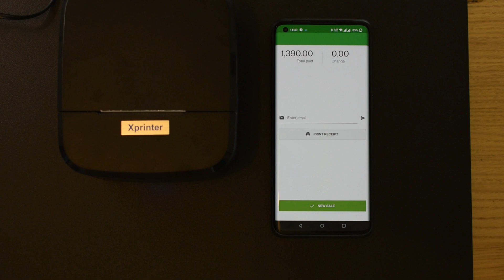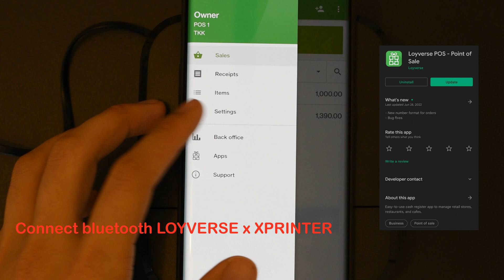(2024) HOW TO USE LOYVERSE POS | CASH DRAWER XPRINTER 58mm BLUETOOTH RECEIPT PRINTER | TAGALOG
TIME STAMP:
00:00 KCROSARIO INTRO
00:04 POS SYSTEM SET UP
01:02 HOW TO CONNECT TO BLUETOOTH

PRODUCT SPECIFICATIONS:
CASH DRAWER NT335
- Heavy Duty Electronic 4 Bills Tray and 5 Coins Tray Cash Box Drawer
- Support Push Manual Open Key-Lock
- RJ11 for Epson Star POS Printer Thermal Printer Money Register (Black)
- Keep your money save and organized
- Ideal for restaurant/retail store/shopping mall
-3 key-position, support Electric Open/ Manual Open/ Lock, quite convenient.
-You can either use it independently or connect it to POS printer/driver + PC/cash register.
-The bill clamp is made of heavy duty steel, with highly elastic spring, ready for high frequency operation; The pulley ball bearing shaft ensure a long lifetime.
-On the back there is a emergency switch and a RJ11 connector.

XPRINTER XP-58IIA
- NOT RECOMMENDED ON IOS AND MAS OS
- Printing method: THERMAL RECEIPT
Printing speed: 90mm/sec
Paper width:58mm
Auto cutter: No
Driver: Win 9X/Win ME/Win 2000/Win 2003/Win NT/Win XP/Win Vista/win 7
Interface: USB / BLUETOOTH